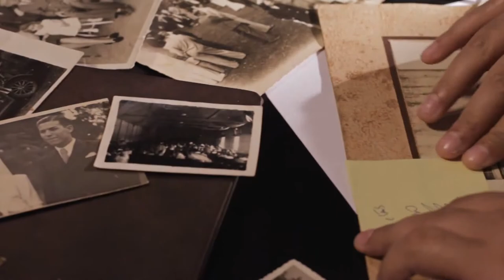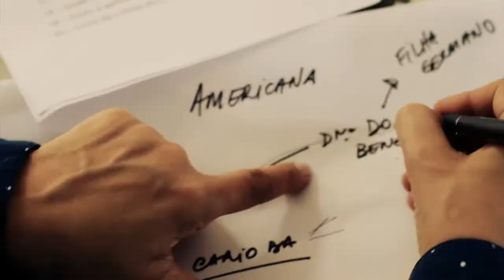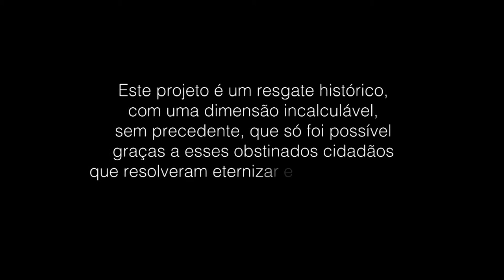01 – Documentário – Trailer: "Americana conta sua história em fatos e prosa - Parte I"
Realização: Gil Produções

Produção e Roteiro: Erico Gomes.